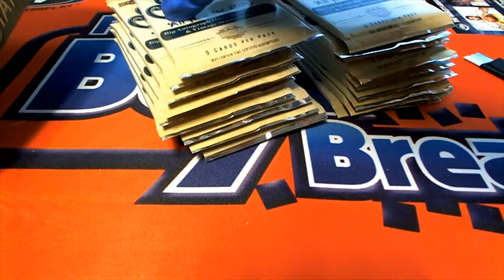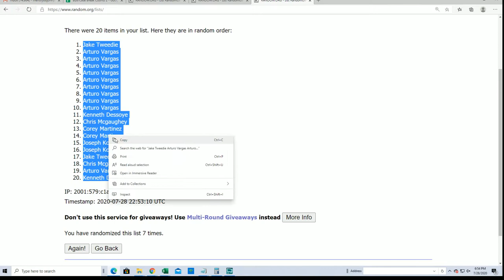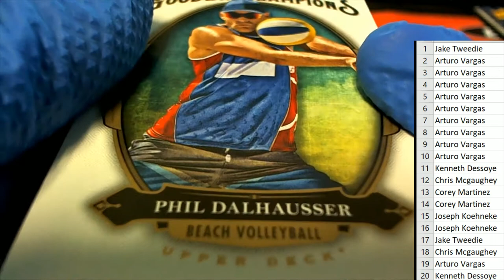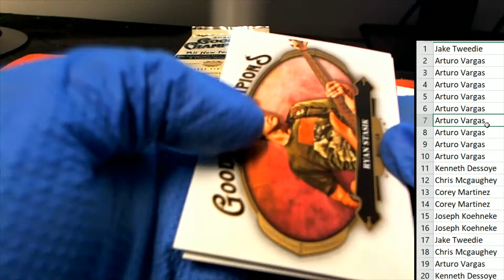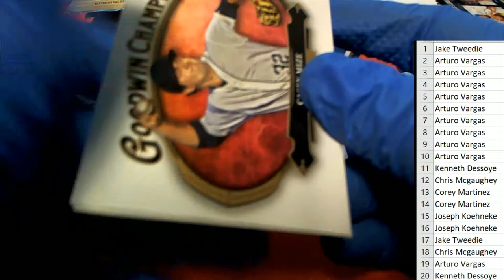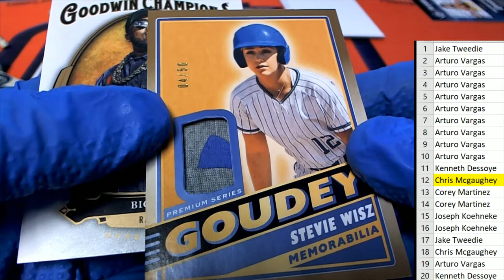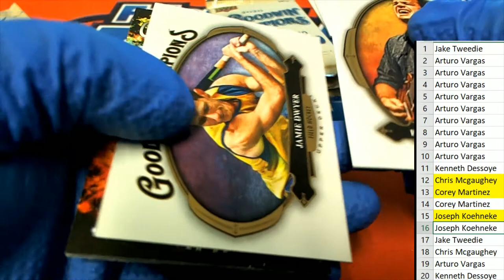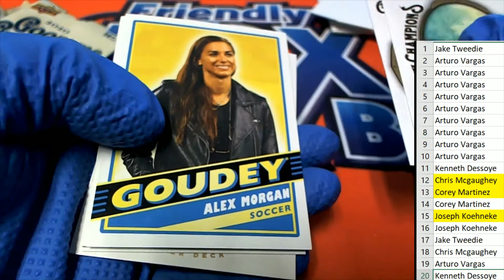2020 Upper Deck Goodwin Champions ID UDGOODWIN118